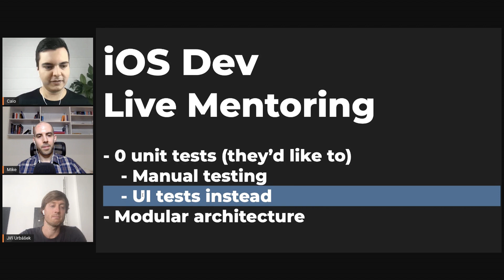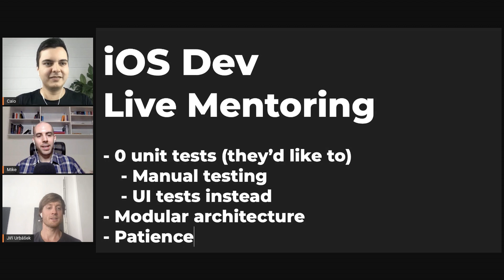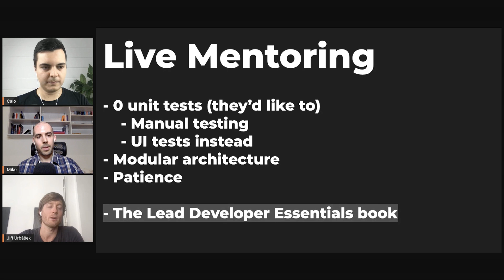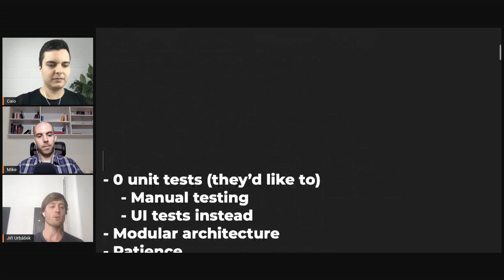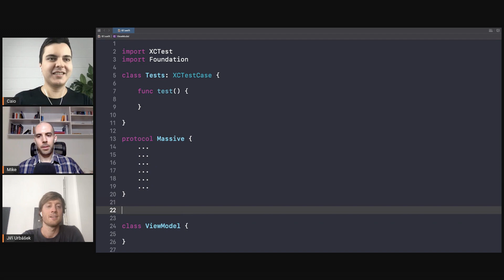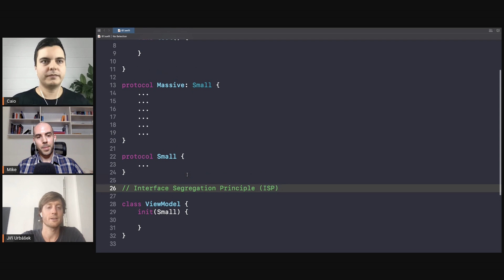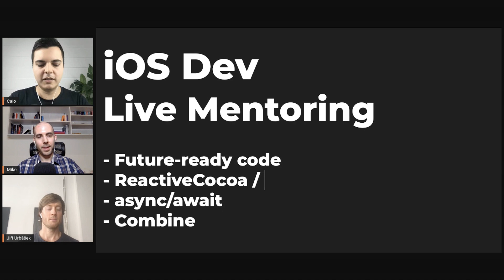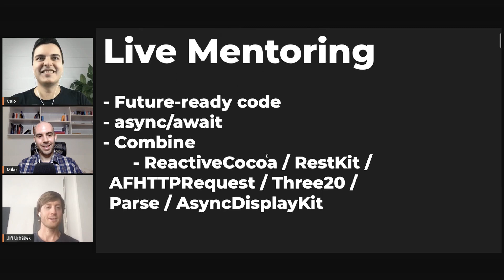Finding good iOS teams, Testing existing code, Writing future-ready apps | iOS Dev Live Mentoring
If you want to become a complete senior iOS developer, this session is for you.

You'll learn how to:

- Influence and help your iOS team start following best practices
- Assess if an iOS team is a good fit before joining
- Test existing code
- Write future-ready code to easily adopt new iOS/Swift features

So don't miss out. Watch it now.

How to Build iOS Apps with Swift, TDD & Clean Architecture series↴